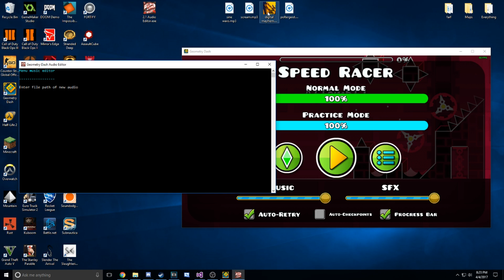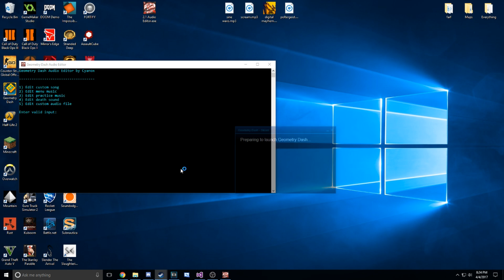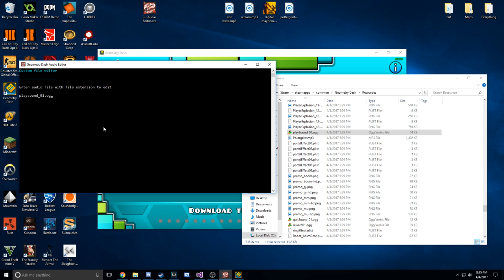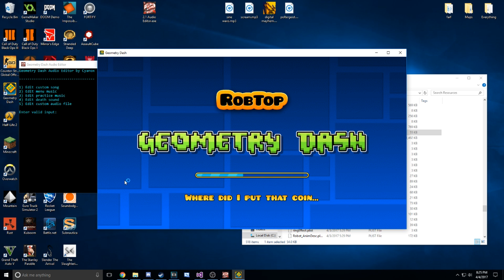Geometry Dash Audio Editor Tool! [2.12 Steam] (Song Tool Update)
A little update to my last program, now with a few more features :)

*Any anti-virus detecting this program are a false positive, is it completely safe*

Why have i been inactive lately? I have been playing nothing but ABP on GD, and progress has been slow, because i have been palying nothing but ABP, i have no new content to upload besides this program i made for fun. Hoping to beat ABP soon though, then uploads will become more frequent. next time im live to see my progress!